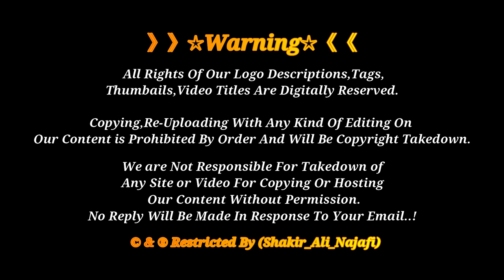New Zareeh Ki Ziyarat | Imambargah Shuhada E Karbala | Karachi Ancholi | Karachi Pakistan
🔴 اتنی سکون کی جگہ جسے دیکھ کر یقینا دعا دینگے آپ سب مومنین و مومنات
صوبہ سندھ کے دل شہر کراچی میں خوبصورت امام بارگاہ جہاں پر محبان اھل البیت علیہم السلام جمع ھوکر اھل البیت علیہم السلام کا
ذکر اور فکر کو شایع کرتے

Address: Khair-Ul-Amal Rd, Federal B Area Ancholi Block 20 Gulberg Town, Karachi, Karachi City, Sindh..

》》》》》》☆Warning☆《《《《《《